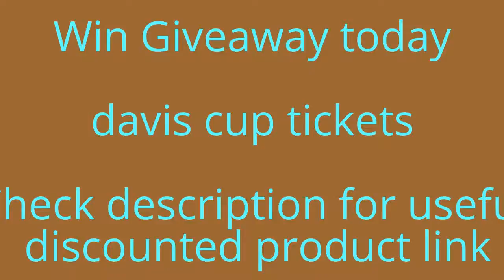davis cup tickets 2017 brisbane | Day two highlights: Australia v USA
In this video you will learn that davis cup tickets 2017 brisbane  and all videos are taken from ” tennis awards “ channel.
davis cup tickets 2017 brisbane

2 - Fire Tablet, 7" Display
Day two highlights: Australia v USA
5 - On Tennis: Five Essays